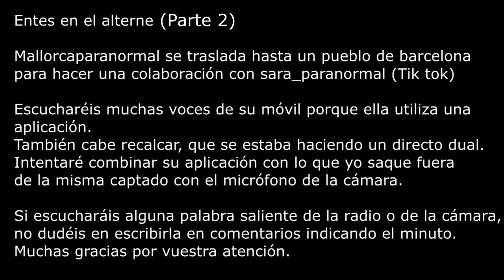Mallorca Paranormal & Sara_paranormal (Tik tok) Entes en el alterne. (Barcelona) (Parte 2 final)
Disfruta de la segunda y última parte de esta injvestigación.